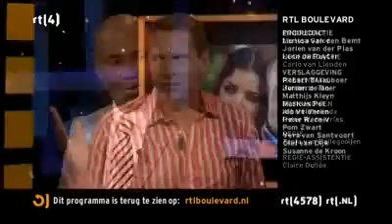De breuk tussen Jan Smit & Yolanthe , en heeft Yolanthe iets met Wesley Sneijder?!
Het complete verhaal: De breuk tussen Jan Smit & Yolanthe Cabau van Kasbergen, ging zij vreemd met Wesley Sneijder?